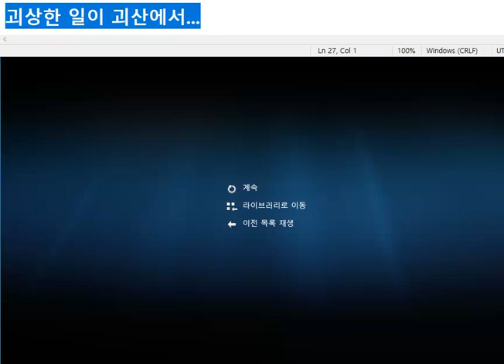얼척 없는 356 충북 괴산 지진 드립. 괴산에서 괴상한 일이 the earthquake is strange.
The contents of the earthquake that occurred in Korea are a little strange